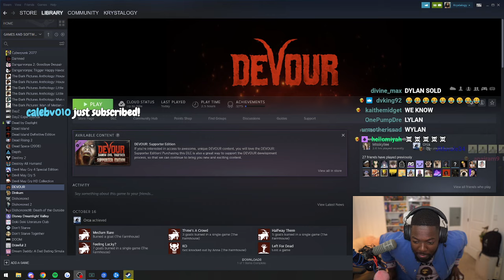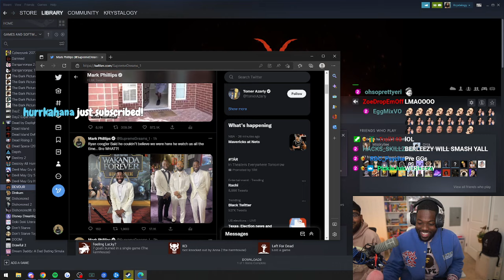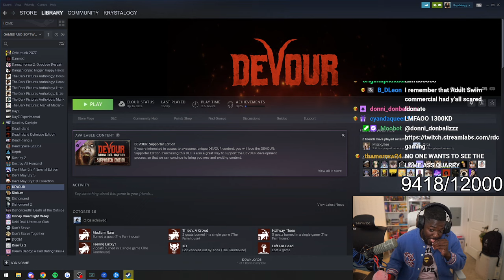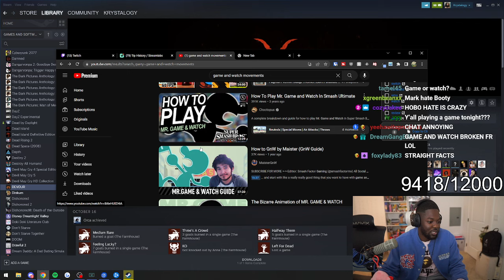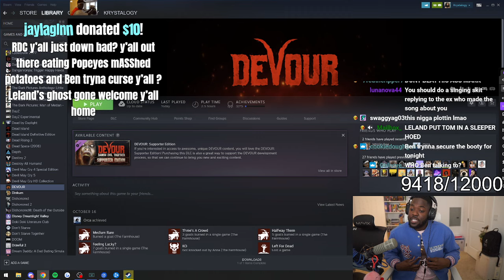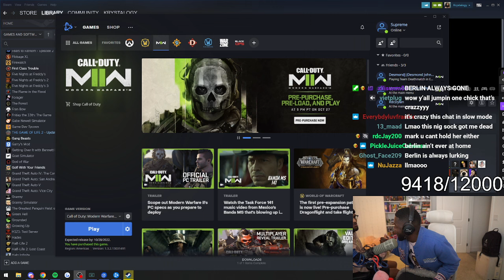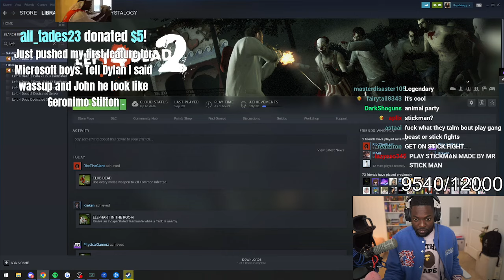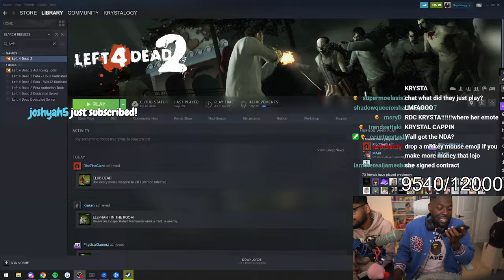RDC TAKE OVER KRYSTA'S SETUP | Full Stream (10/27/22)